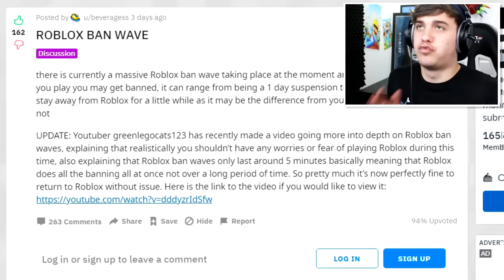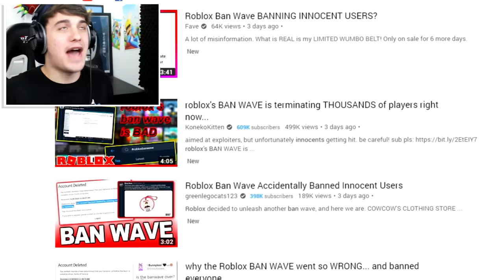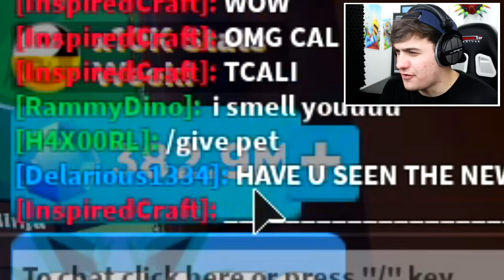ROBLOX BANWAVE Causes HACKERS To RETURN To Roblox Ninja Legends!! (*Stat Glitched Duplicated Pets*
Today we were trolling hackers by BANNING them in roblox ninja legends!!

🛒 Hottest Merchandise!!

--Credits--

Music & Sounds:
Epidemic Sounds